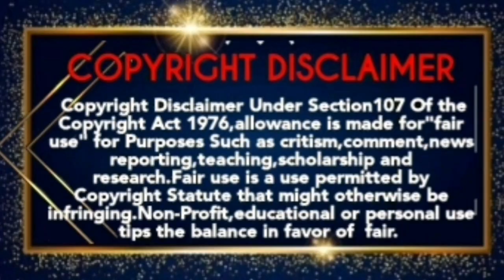17.12.2021 Friday Television Movies Tamil|Full Schedule|Sun tv|K tv|Kalaingar Tv|Smart Pictures